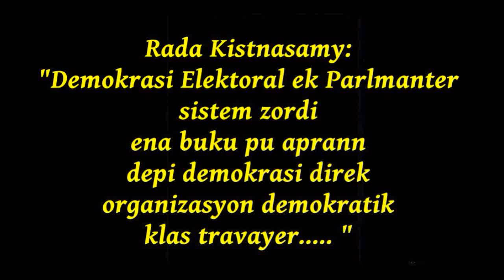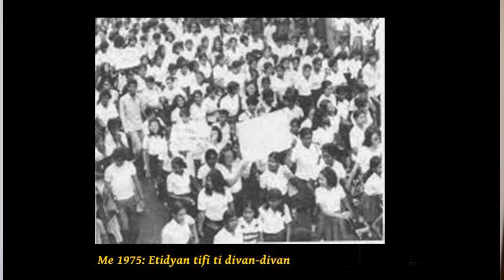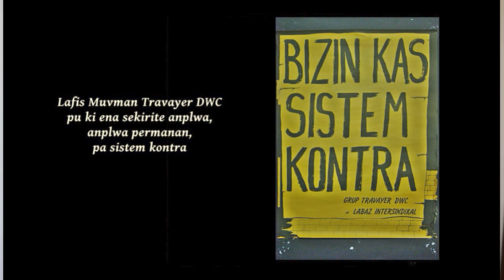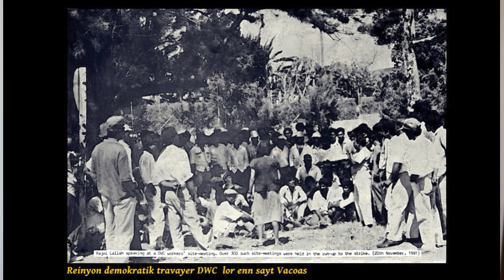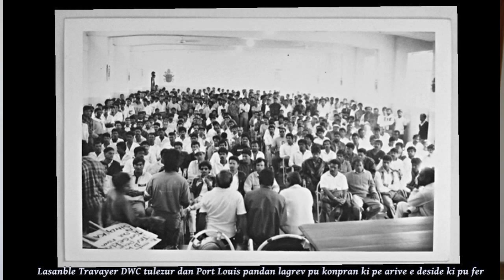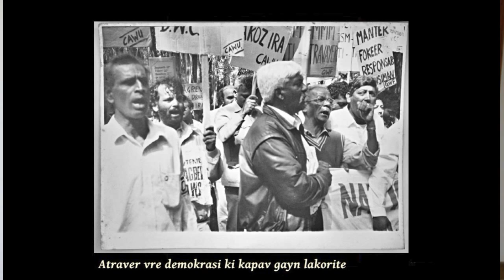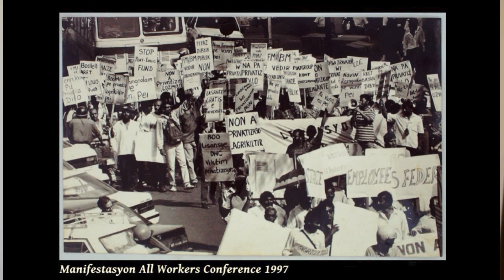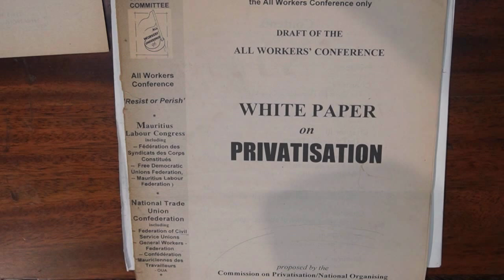Rada Kistnasamy: Kuma pu aprofondi demokrasi zordi?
Manb LALIT Rada Kistnasamy, dan nu 3yem video dan seri lor program LALIT dan kontext kanpayn elektoral 2024, explik nu ki demokrasi direk ki ekziste dan moman flanbe dan lalit klas travayer, e mem dan asosyasyon, koperativ, klib klas travayer e lamas dimunn plis avanse ki demokrasi elektoral ek Parlmanter dan kad sistem kapitalis zordi. Rada Kistnasamy explik lexanp kot "demokrasi" aktyel ena buku pu aprann depi tradisyon demokratik klas travayer baze lor so prop lexperyans dan muvman etidyan Me 1975, so partisipasyon aktif dan muvman travayer DWC, e so lexperyans dan All Workers Conference.